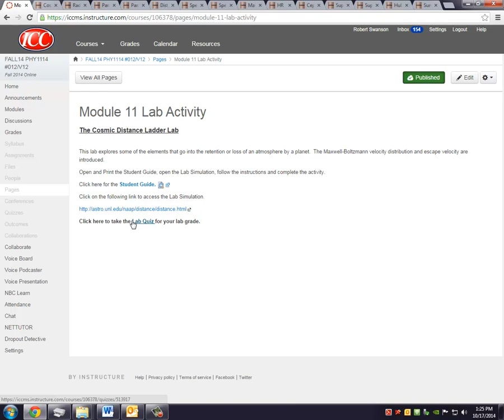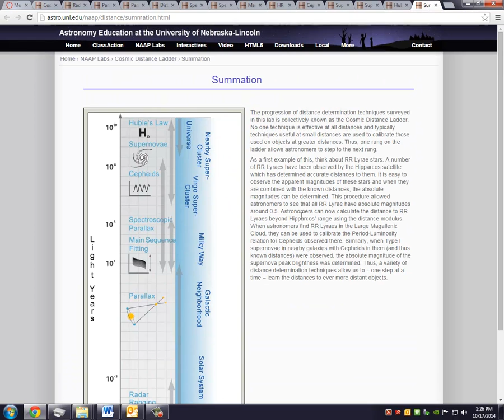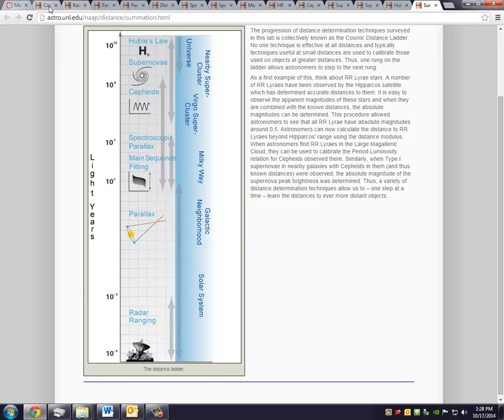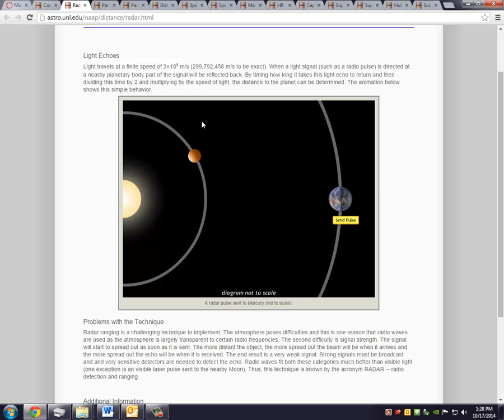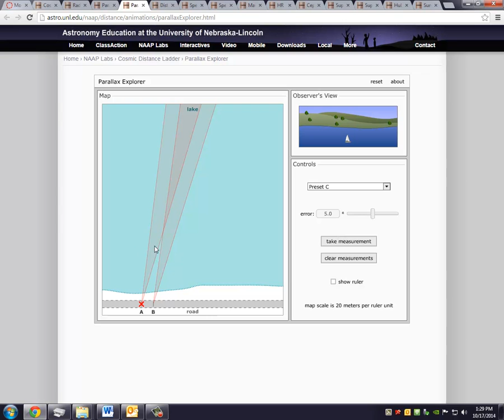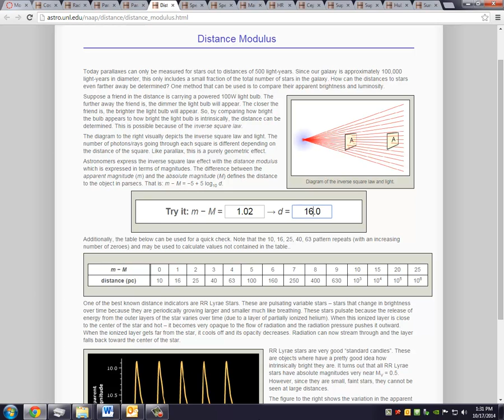PHY1114 -- Module 11 lab activity (Cosmic Distance Ladder) video tutorial -- Pt. I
Video helps students work through the Student Guide that is part of the Module 11 (Cosmic Distance Ladder) lab activity